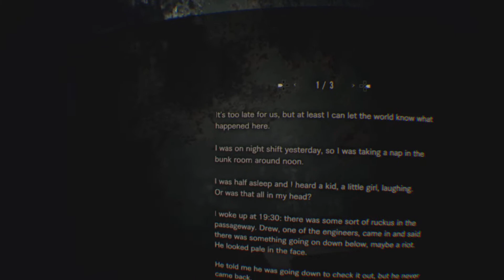EVELIN IS F****** CRAZY😱😱😱 - PSVR RESIDENT EVIL biohazard - part 12